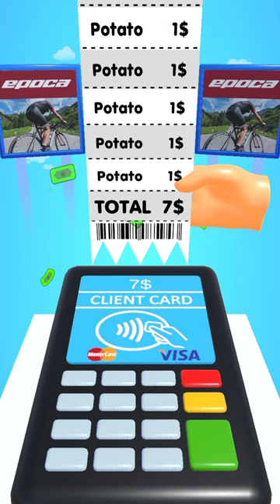🤣Potato Rush Level 148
🤣Potato Rush Level 148 gaming shortfeed comedy So Today, I am going to Join Horror SMP where I participate in the Build Battle Event. and my main goal is to win the event without having the building skills, can I do it? LIKE AIM - 200K

APNA GAME DOWNLOAD KAROO! 😍😎

⚡50K ka Prize hai Top 10 Leaderboard walo ke liye!